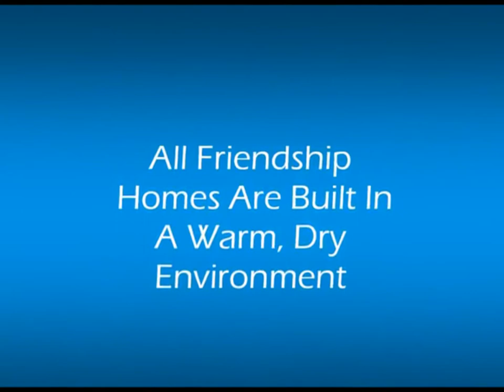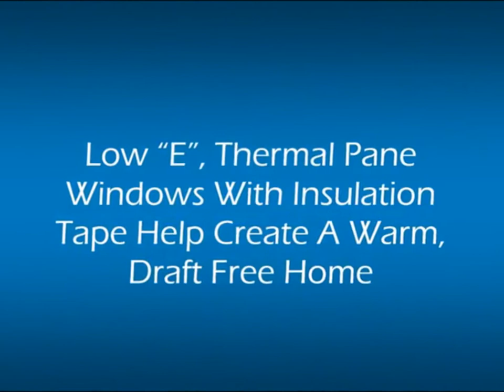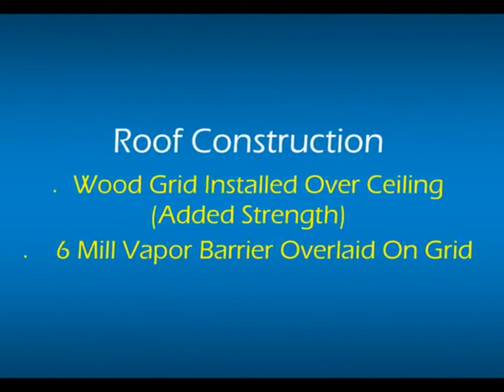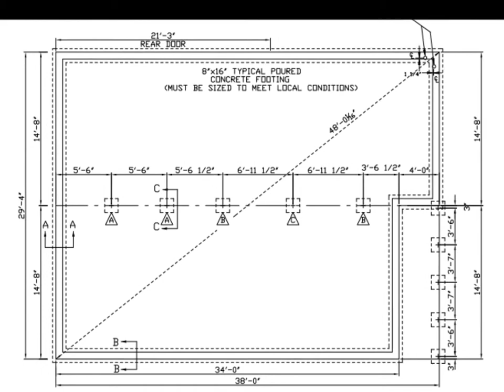A1 Homes Red Deer Model 142040FKZ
This Friendship Home is made by the Amish who are known for their quality craftsmanship and attention to detail with only the best top-of-the-line materials.

All the homes are built above the basic Canadian Standards and with the R-Factor of the insulation in the ceiling being R44, the walls R24 and the floors R28.

All windows are vinyl clad ‘LOW E’ thermal pane.

The vinyl wrapped drywall is ½” wide and is the thickest in the industry.

All exterior walls are 2”X6” built at 16” on centers.

Energy saving features are built into every home.

What you can’t see really matters!!

WHY SETTLE?

OWN THE ABSOLUTE BEST FOR SO MUCH LESS!

A1-HOMES RED DEER

7898-Gaetz Avenue
Red Deer, Alberta